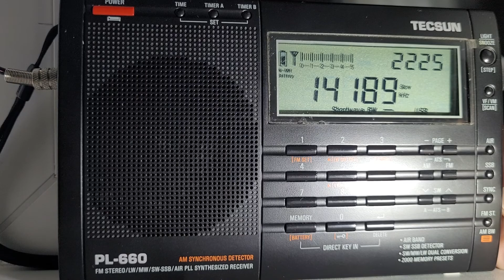14189 khz (usb) tecsun pl660